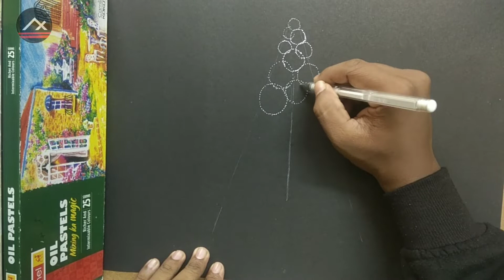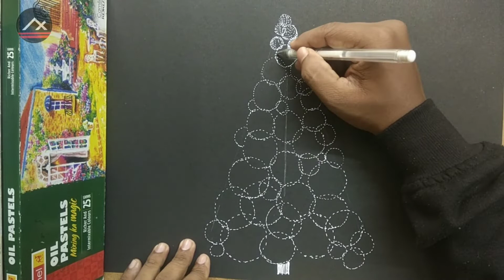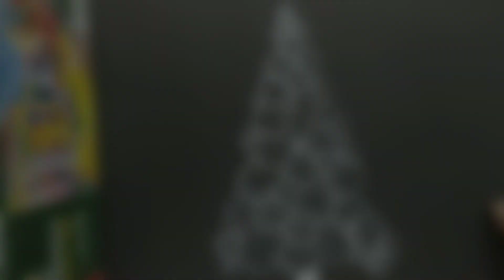how to draw Christmas tree special drawing || Artxone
christmas tree
X-mas